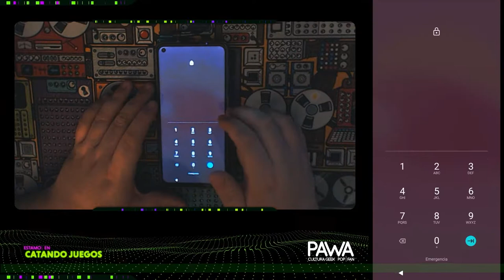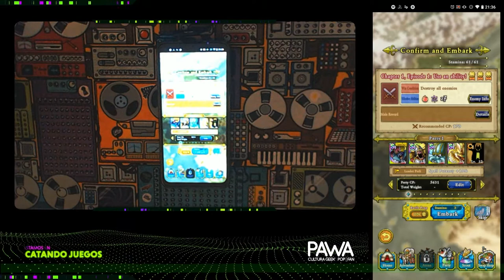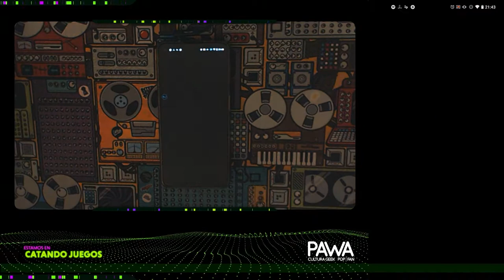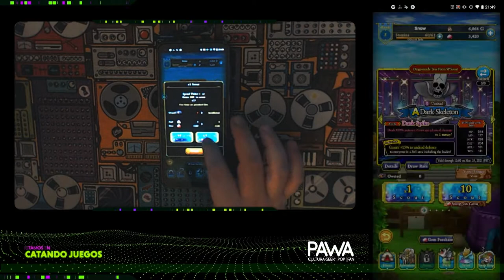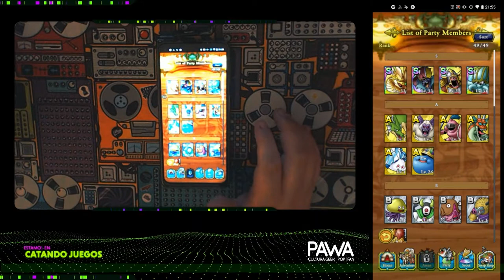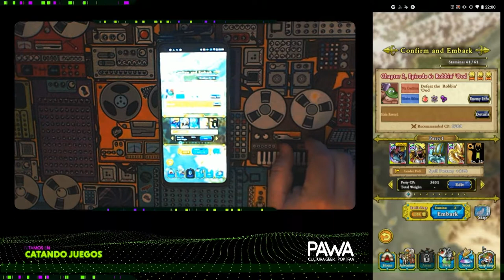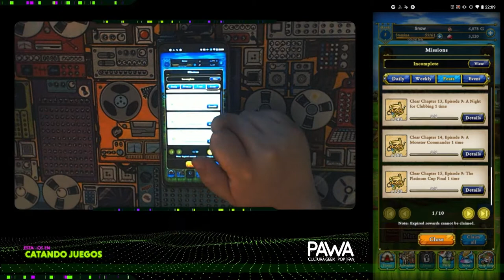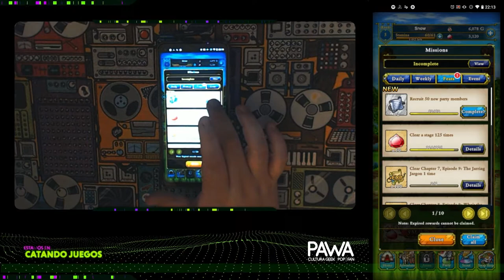[CATANDO JUEGOS MOBILE] Dragon Quest Tact | Android Powered by Moto G9 Plus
¡PAWAdictos! En este nuevo episodio de Catando Juegos Mobile, estuvimos jugando y explicando un poco Dragon Quest Tact, el nuevo juego movil de Square Enix y que ya cuenta con más de 3 millones de descargas!

Este contenido es traido a ustedes gracias a Motorola con su celular Moto G9 Plus.

*¡SÍGUENOS!*